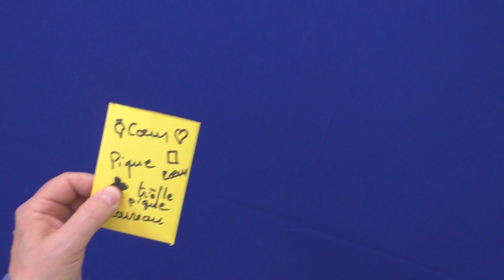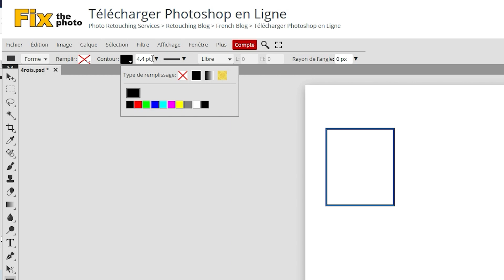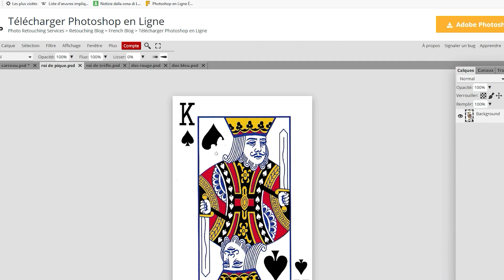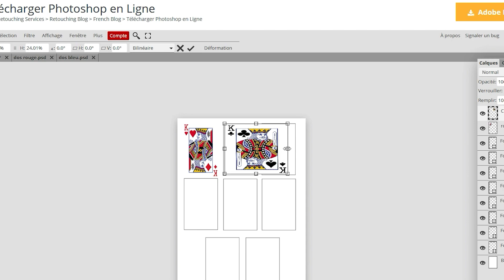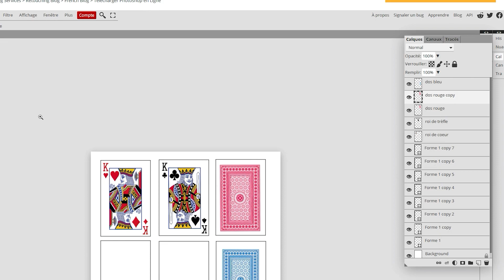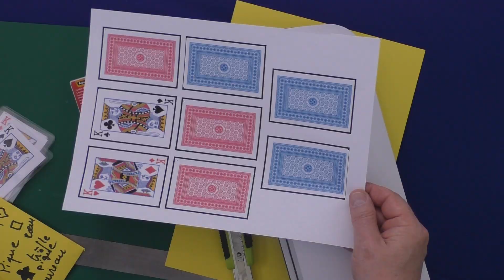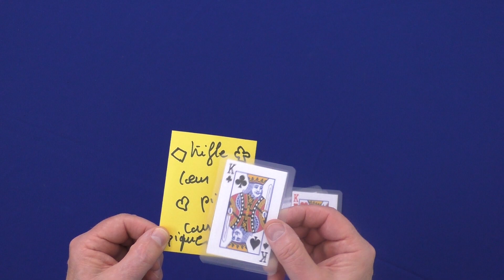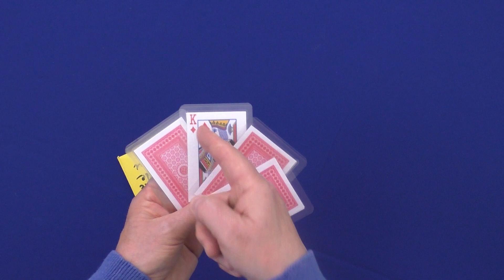TOUR DE MENTALISME FACILE AVEC 4 ROIS (TUTO TRUCAGE DE CARTES gratuit et sous titré)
Un tuto pour vous apprendre à truquer les cartes et un tour de mentalisme avec 4 rois, incroyable tour de cartes facile. Explication pas à pas pour ce tour très original!
Les tours sont sous titrés en français, allemand, anglais, chinois, espagnol, néerlandais et italien.

0:00 intro
2:30 Montage sur le site photoschop
17:33 Imprimer et plastifier les cartes
21:13 Fabrication enveloppe
21:39 Explication du tour
Dîtes-moi ce que vous en pensez dans les commentaires. D’ailleurs, je remercie tous ceux qui réagissent à mes vidéos.